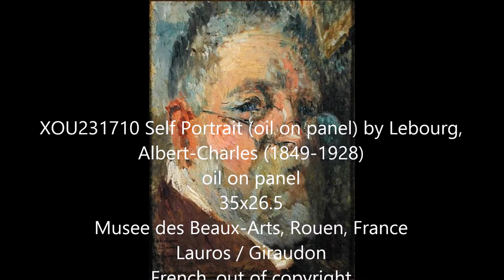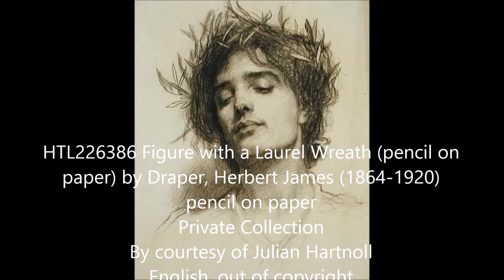portraits video art collection, By Marco Brevi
random portraits. Evolving school to quality life